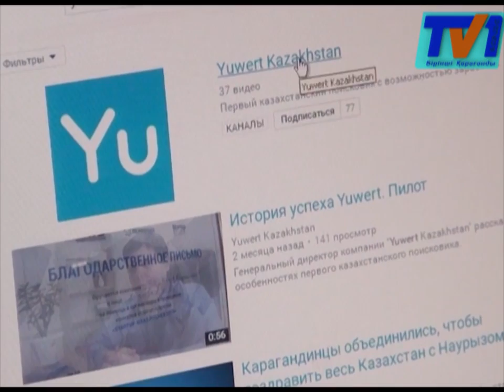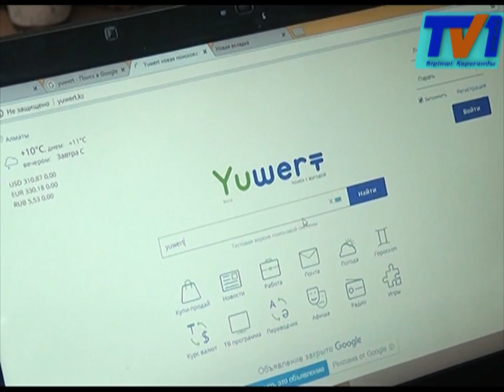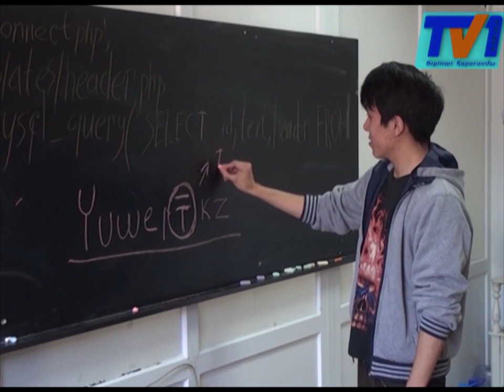Қарағандыда «Yuwert Каzakhsтан» ақпараттық іздеу желісінің сервистік жүйесі ашылмақ.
Қарағандыда Гугл, Яндекс сияқты ақпараттық іздеу желісінің сервистік жүйесі ашылмақ. «Юверт Қазақстан» компаниясы жұмыстарын биылғы жылы бастауды жоспарлауда. Ақпараттық іздеу желісіне тіркелген әрбір ғаламтор пайдаланушының шотына түскен пайданың белгілі мөлшері аударылып отырады. Бәсекеге қабілеттілікті арттыру мақсатында нақты, жаңа ақпараттарды салып отырамыз дейді жоба жетекшілері.
 «Юверт Қазақстан» ғаламтордан ақпараттық іздеу желілік сервистік жүйесі 2014 жылдан жобасын патенттеуге ұсынғанымен, Ресейлік арнайы мекемелердің тексеруінен өтіп, былтыр ғана еліміздің әділет министрлігіне тіркелген. Мамандардың айтуынша, кейбір ақпараттық желілік сервистік құралдар жалған немесе уақыты өткен деректерді салып, халықты шатастырады. Ал, аталмыш компания сұранысқа орай бәсекелестікті арттыру мақсатында, тұтынушыларды толық, нақты мәліметтермен қамтамасыз етпек. Жылына қазақстандық мекемелердің 50 млн. доллар көлемінде қаржысы шетелдік ақпараттық іздеу сервистік желілеріне кетеді екен.
Шетелдік компаниялар демеушілік көрсетуге ықылас танытқанымен, отандық кәсіпкерлер ғаламтордың пайдасын түсіне қоймайды. Ал, шетелдік азаматтар демеуші болса, онда Юверт сол мемлекеттің меншігі болып кетеді. Сондықтан да, отандық кәсіпкерлерден үлкен үміт күтуде. Алайда, жобаны жасауға 20 млн. теңге бастапқы іске қосуға 30 млн.-дай ал, толық жүзеге асыру үшін, 900 млн. теңге, қаржы қажет екен. Өзге бизнесмендер инвестиция салмаған күннің өзінде, биыл жұмысымызды бастап кетуге тырысамыз дейді жоба жетекшілері.
Жоба авторлары Ренат Хисамов, Дьяков Александр, Константин Злобенко. Бүгінде, кез-келген компаниямен әріптестік орнатуға дайын отырған мекеме, ол демеушілермен түскен пайданы бөлісуге дайын екен. Әзірге, Юверт ақпараттық сервистік  жүйесіне қазақстандық сайттар тіркелгенмен, келешекте шетелдік ақпарат құралдарын да қосып, әлемнің кезген нүктесінен мәлімет алуға жағдай жасалады. Сондай-ақ, жұмысты қазақ және орыс тілдерінде бастап, алдағы уақытта ағылшын және басқа да тілдерде де ақпарат берілмек.